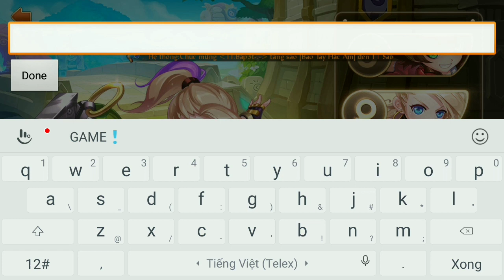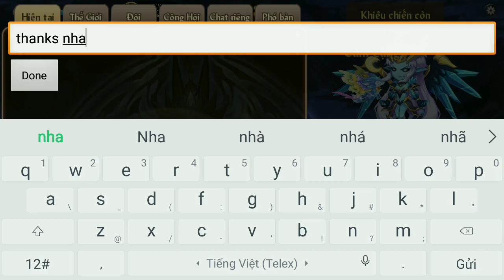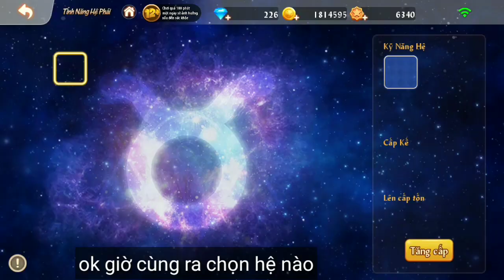GunPow | Tập 1: Mở Hệ Phái